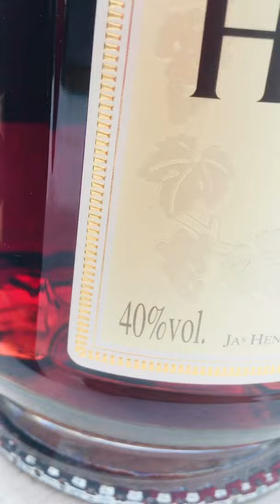Hennessy VSOP 3 LT Liter Big Bottle unboxing